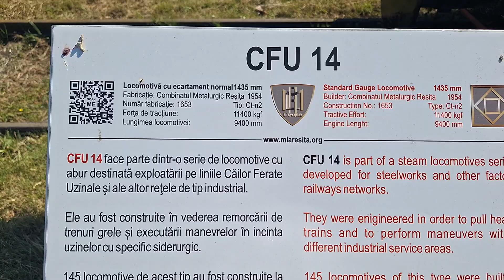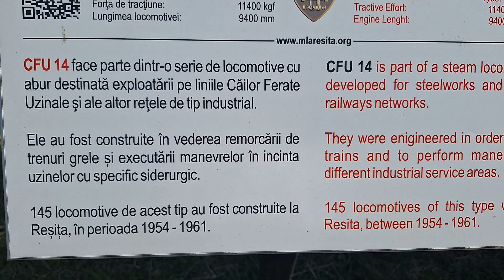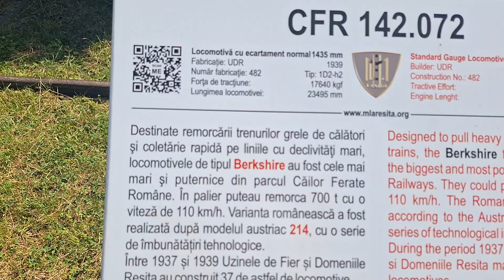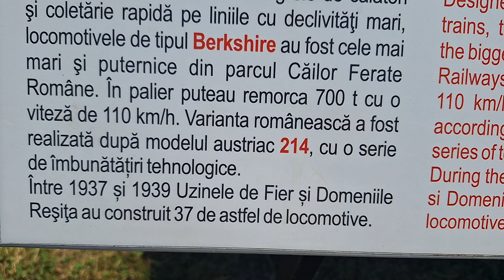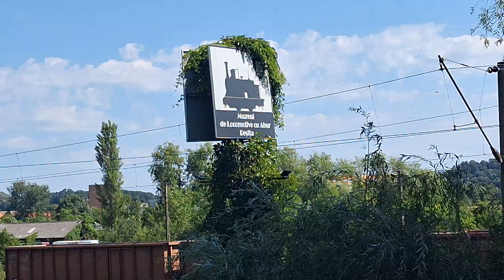vlog de călătorie Muzeul Locomotivelor cu abur Reșița